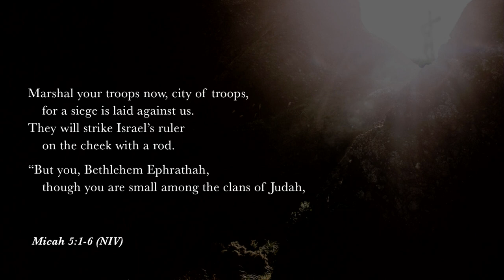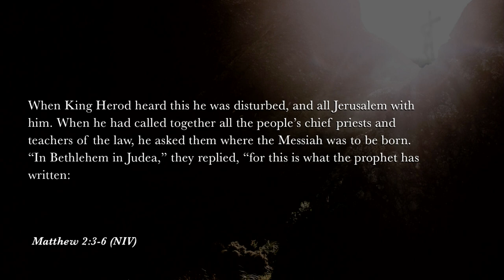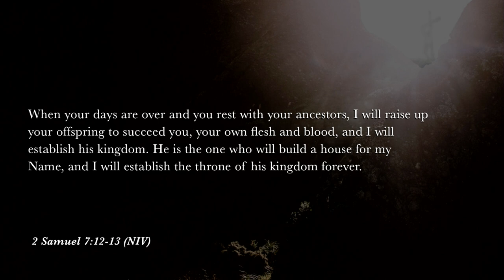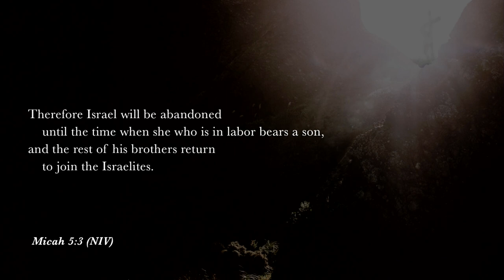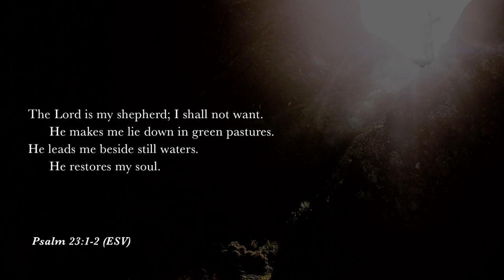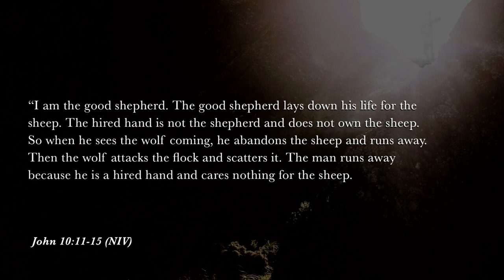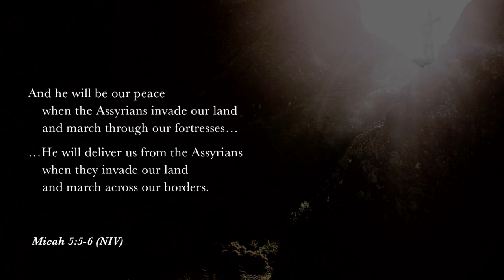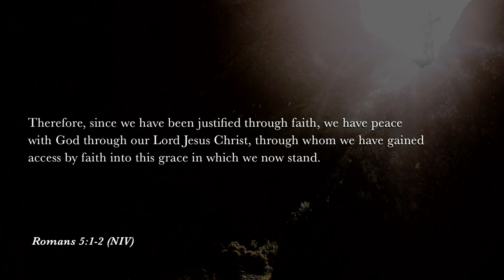Keslinger | 03/03/19 – The Jesus of the Prophets: The Once and Future King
Brian Coffey – Micah 5:1-6